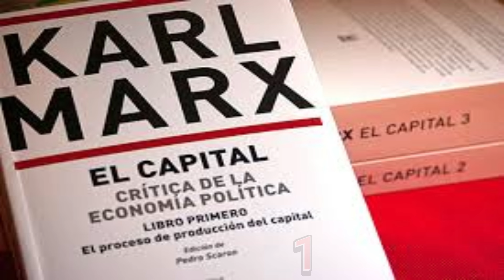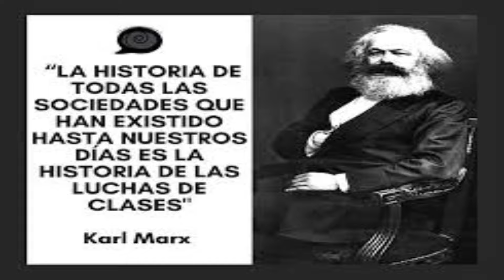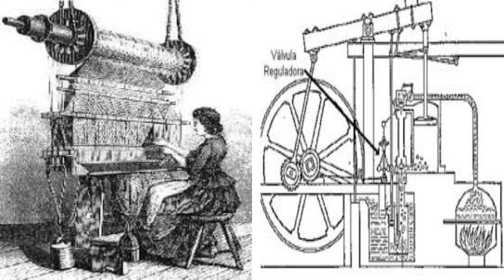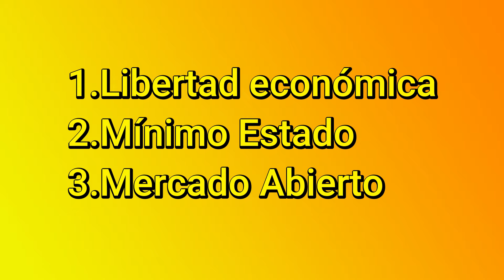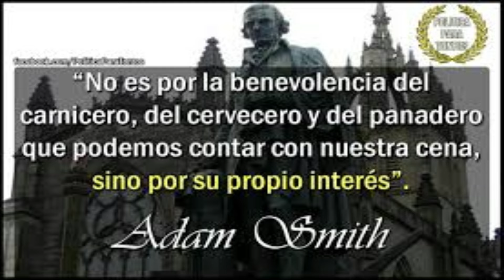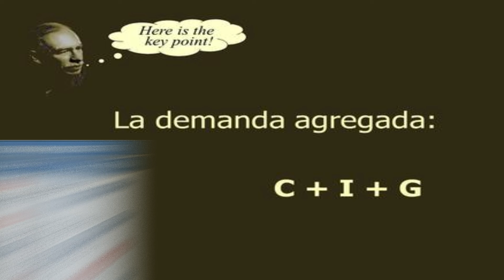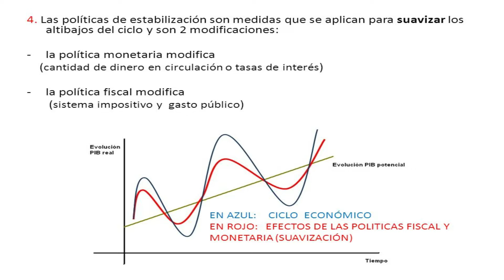Historia del PENSAMIENTO ECONOMICO - Marx, Smith y Keynes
El pensamiento economico está influenciado en el contexto histórico en el cual se desarrolla. En este video te ofrezco un breve resumen de los tres pensadores más influyentes en la economía de los ultimos tres siglos: Smith, Marx y Keynes.

0:00 Introducción
0:20 Karl Marx
2:46 Adam Smith
5:48 John Keynes